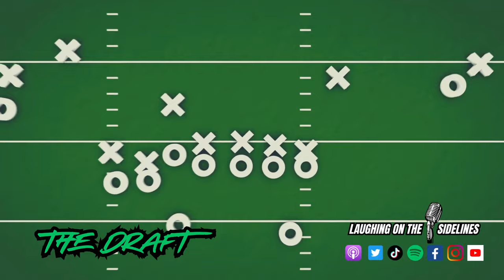Bruce Buffering & Jake's Next Fight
On this episode, Scotty keeps buying more bottles of bourbon, and Derek keeps buying memorabilia. Jake Paul buffers through Mike Tyson, and God bless the Buffalo Bills. Are ring girls overrated or underrated, and at what point does someone deserve a handicap placard? What sponsors would be the worst for the show, and what is an unwritten rule at your job? Who will Jake Paul fight next, and do you like clamps? Enjoy another episode, and keep on laughing!